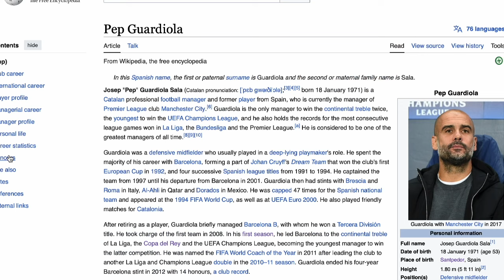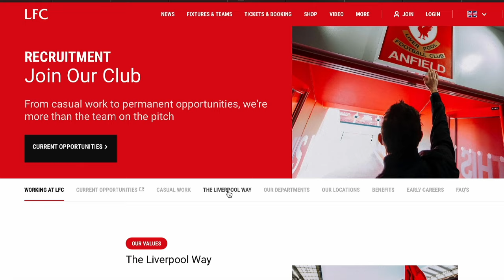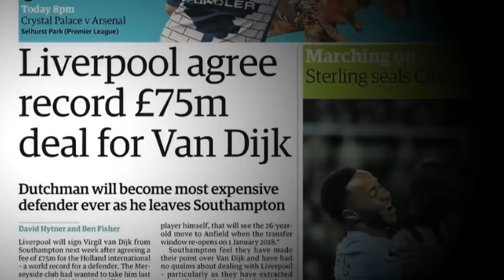Why Klopp and Guardiola were perfect fits for the Premier League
Since they joined the Premier League, Pep Guardiola and Jurgen Klopp have been pushing the limits of what's possible in the top flight. Their teams have redefined both how the game is played and how many points a team can win on a consistent basis, but why have they both been so successful, and what can we learn from it?

Video courtesy of:
Liverpool FC (LFCTV)
Manchester City FC
FC Bayern Munchen
Bundesliga
Premier League
NBC Sports
Sky Sports